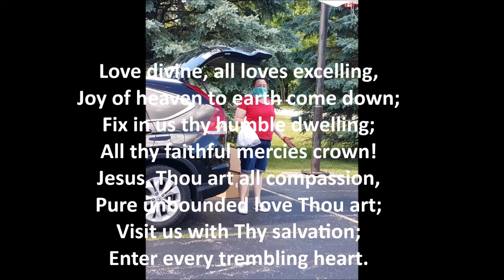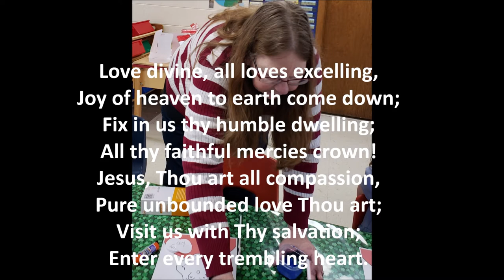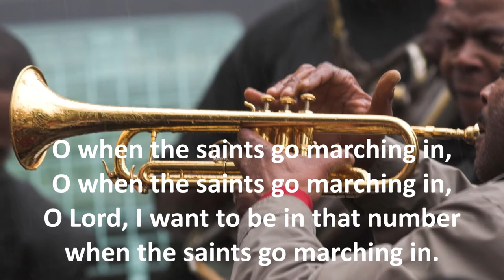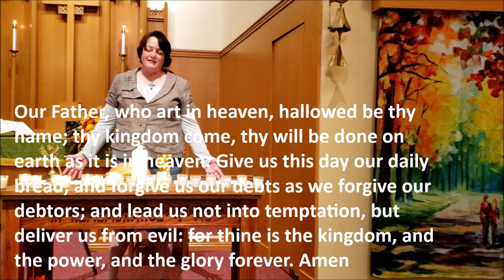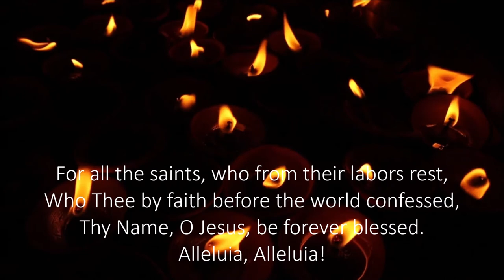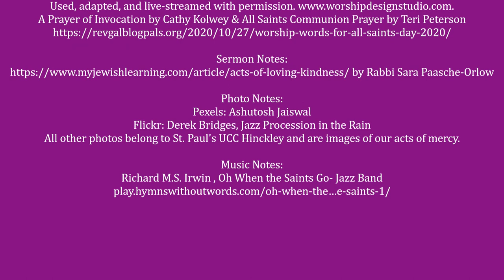What Does the Lord Require of You: Acts of Loving Kindness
Before you start the service grab a candle and lighter, and bread (donut, cracker, cake) and wine (juice, your favorite beverage) for communion.

Thank you to Pat, Sarah, Cindy, Nanette and Brian.

Worship Notes:

Blue Christmas Prayer adapted form Worship series design © Worship Design Studio by Marcia McFee. Used, adapted, and live-streamed with permission.

A Prayer of Invocation by Cathy Kolwey & All Saints Communion Prayer by Teri Peterson

Photo Notes:
Pexels: Ashutosh Jaiswal

Flickr: Derek Bridges, Jazz Procession in the Rain
All other photos belong to St. Paul's UCC Hinckley and are images of our acts of mercy.
Music Notes:
Richard M.S. Irwin , Oh When the Saints Go- Jazz Bandplay.hymnswithoutwords.com/oh-when-the…e-saints-1/